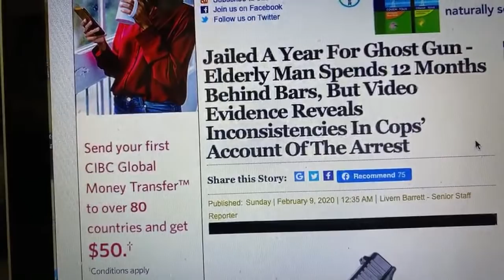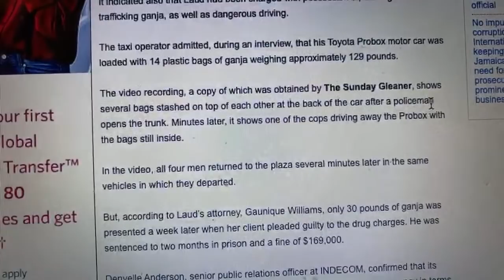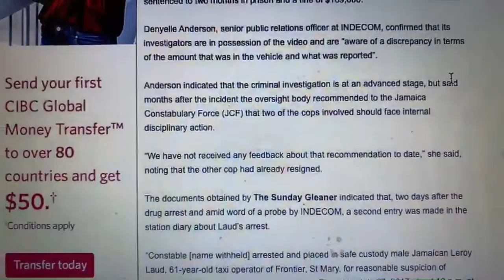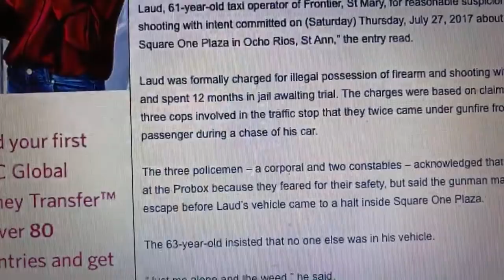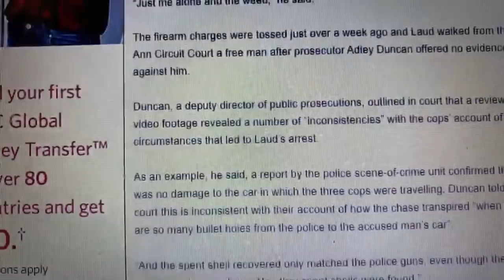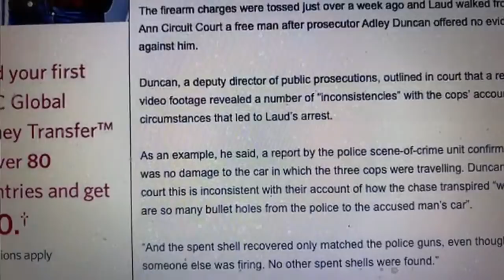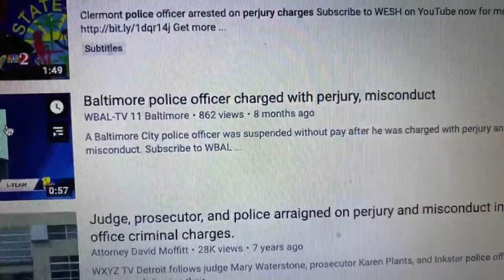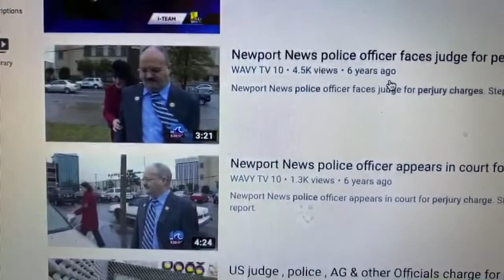Elderly man spends 12 months for ghost gun . Cop give fake evidence plus rob 99 pound of ganja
elderly man who languished in jail for a year on gun-related charges has been set free after a video recording obtained by investigators raised a number of red flags about the police account of his arrest.

Investigators have indicated, too, that the footage appears to support a claim by 63-year-old Leroy Laud that cops significantly under-reported the amount of ganja found in his car during a traffic stop in Ocho Rios, St Ann, in 2017.

The traffic stop was captured by a closed-circuit television system installed at a businessplace near the scene of the arrest and turned over to the Independent Commission of Investigations (INDECOM).
Laud, a taxi operator who resides in St Mary, was taken into custody on July 27, 2017, after he led a team of police on a wild chase through the streets of Ocho Rios before he was cornered in a shopping plaza in Bucksfield, law-enforcement sources and court documents obtained

The documents include an entry in a police station diary the following day, which detailed the police’s account of the arrest, but made no reference to any gunfire.

It indicated also that Laud had been charged with possession of, dealing in and trafficking ganja, as well as dangerous driving.

The taxi operator admitted, during an interview, that his Toyota Probox motor car was loaded with 14 plastic bags of ganja weighing approximately 129 pounds.

The video recording, a copy of which was obtained by The Sunday Gleaner, shows several bags stashed on top of each other at the back of the car after a policeman opens the trunk. Minutes later, it shows one of the cops driving away the Probox with the bags still inside.

In the video, all four men returned to the plaza several minutes later in the same vehicles in which they departed.

But, according to Laud’s attorney, Gaunique Williams, only 30 pounds of ganja was presented a week later when her client pleaded guilty to the drug charges. He was sentenced to two months in prison and a fine of $169,000.

Anderson indicated that the criminal investigation is at an advanced stage, but said months after the incident the oversight body recommended to the Jamaica Constabulary Force (JCF) that two of the cops involved should face internal disciplinary action.
The documents obtained indicated that, two days after the drug arrest and amid word of a probe by INDECOM, a second entry was made in the station diary about Laud’s arrest.
“Constable arrested and placed in safe custody Leroy Laud, 61-year-old taxi operator of Frontier, St Mary, for reasonable suspicion of shooting with intent committed on (Saturday) Thursday, July 27, 2017 about 10 p.m. at Square One Plaza in Ocho Rios, St Ann,”
Laud was formally charged for illegal possession of firearm and shooting with intent and spent 12 months in jail awaiting trial. The charges were based on claims by the three cops involved in the traffic stop that they twice came under gunfire from a male passenger during a chase of his car.

The three policemen – a corporal and two constables – acknowledged that they fired at the Probox because they feared for their safety, but said the gunman managed to escape before Laud’s vehicle came to a halt inside Square One Plaza.
The 63-year-old insisted that no one else was in his vehicle.
The firearm charges were tossed just over a week ago and Laud walked from the St Ann Circuit Court a free man after prosecutor Adley offered no evidence against him.
 outlined in court that a review of the video footage revealed a number of “inconsistencies” with the cops’ account of the circumstances that led to Laud’s arrest.

As an example, he said, a report by the police scene-of-crime unit confirmed that there was no damage to the car in which the three cops were travelling. Duncan told the court this is inconsistent with their account of how the chase transpired “when there are so many bullet holes from the police to the accused man’s car”.
And the spent shell recovered only matched the police guns, even though they say someone else was firing. No other spent shells were found.”
In addition, he told the court that the cops, in their account of the arrest, did not disclose that one of them left the scene of the arrest in the Probox and returned minutes later before calling scenes of crime personnel to process the area.

“The video has them driving the vehicle away with the ganja and driving it back.”
Laud claimed that he was taken to the Mansfield area and kept in the police car, which was parked along the roadway for about 30 minutes. He could not say where the other policeman took his car.

“Him (policeman) phone ring and me hear him tell di person fi come back same place. So dem drive me back same place whey dem tek me from.”
Williams is now preparing to file a lawsuit against the State for malicious prosecution, charging that her client was falsely arrested for the gun charges by cops who were seeking to cover up a breach of JCF policy which prohibits them from shooting into a moving vehicle.